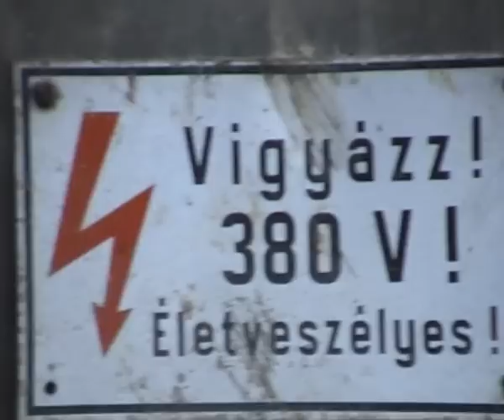Küllőkezű Edward trailer / Így készült a szervizünk / - Az igazi komondor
Szereld nálunk a bringádat ! Várunk az Iparművészeti Múzeummal szemben nyílt műhelyünkben.